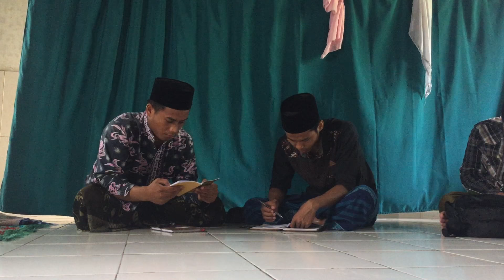rumah sakit 1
20 kosa kata kerja dan benda.